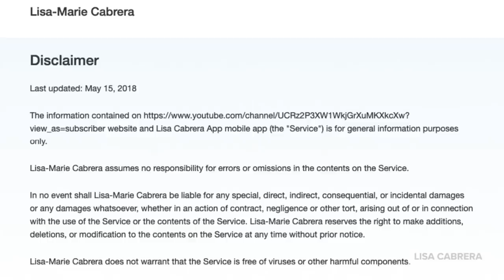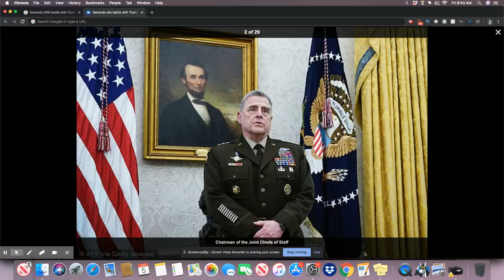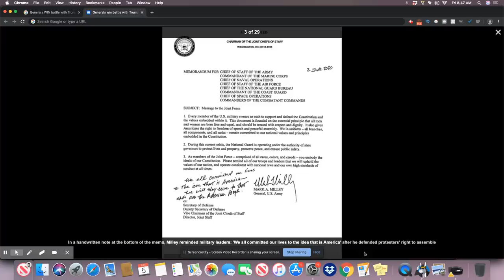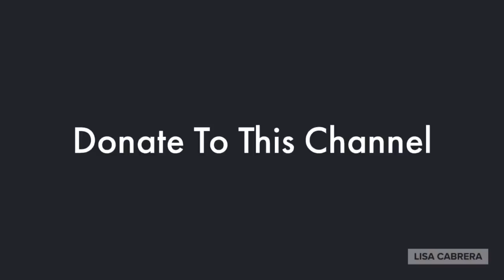US Generals Dominate Trump and Pulls 82nd Airborne Out Of DC